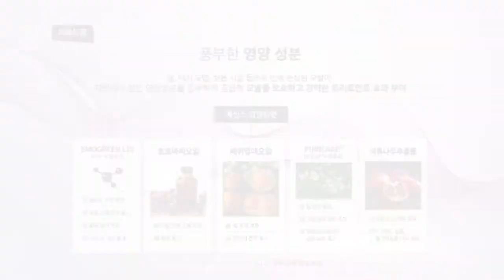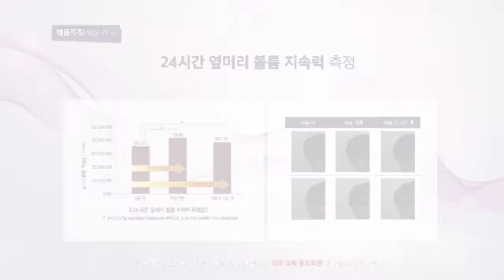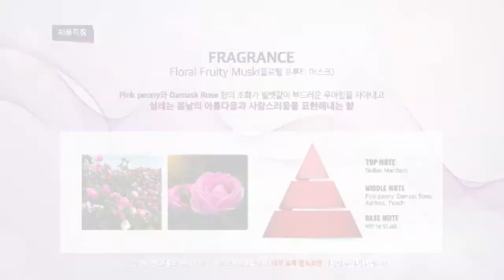New Product Introduction - Atomy Curling Essence - Korean